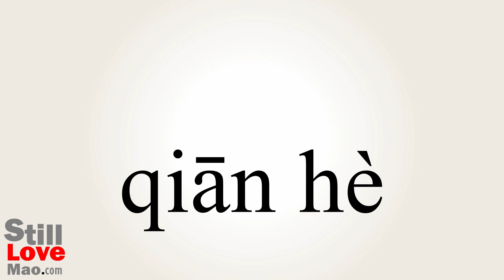How to Say Kilohertz in Chinese